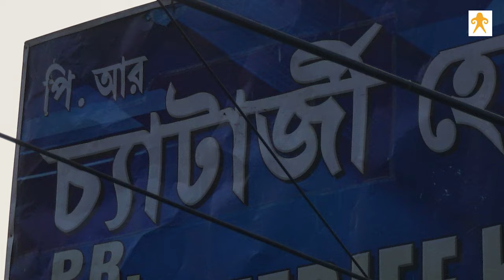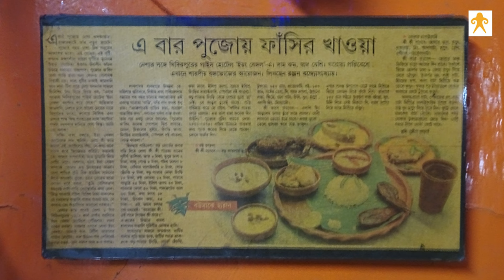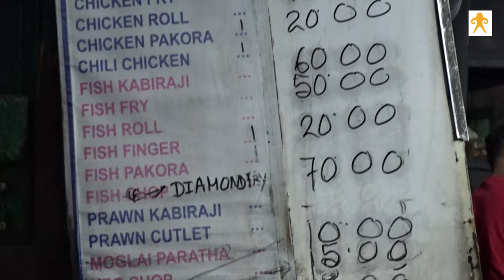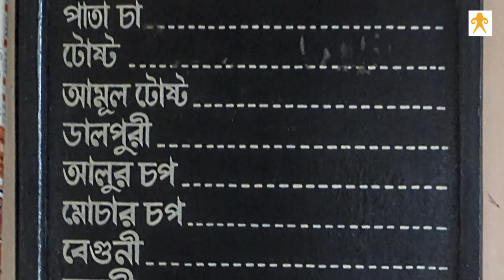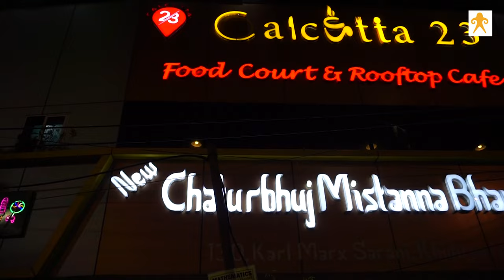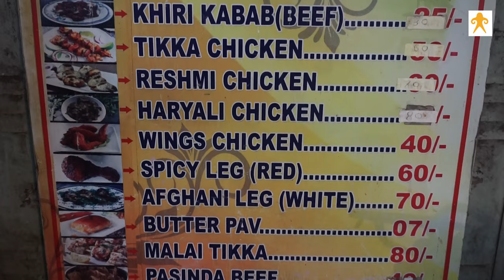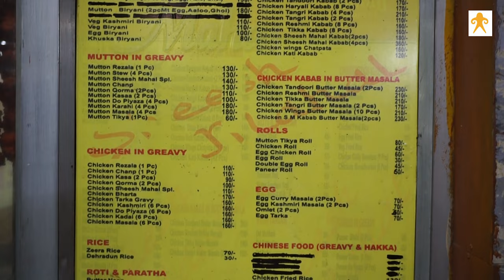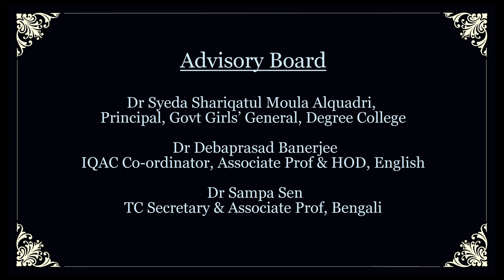"Khana-e-Kidderpore" A Food Documentary.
Conceived, narrated, and directed by Dr. Antara Mukherjee, Assistant Professor of English, Government Girls' General Degree College, Ekbalpore, and Convenor, Khana-e-Kidderpore, Heritage Food Festival, held on 22nd November 2022, the Food Documentary covers various heritage food items and eateries found in Kidderpore Area. This documentary is prepared on the basis of a field survey undertaken by a group of teachers, students, office staff, and conscious local citizens along with the project DoP. Khana-e-Kidderpore encompasses interactions with the owners of the eateries and their sharing of popular food items. What comes out of these interviews is not merely an awareness of the hitherto unknown gastronomical plurality of the region but also a concern at the gradual disappearance of some authentic food items and eateries in the locality. The documentary thus is an explicit attempt towards understanding the intangible cultural (Food) heritage of Kidderpore Area while implicitly urging for urgent attention towards such eateries and items, both academically and administratively.